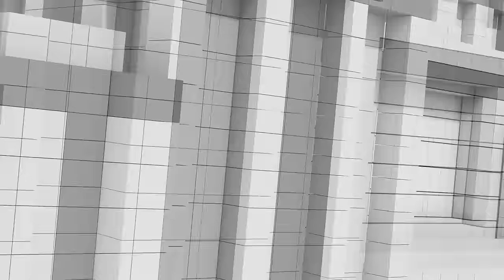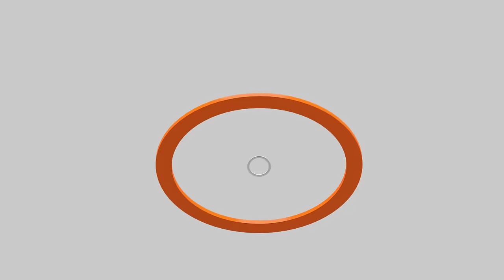การเมืองหลังทักษิณพักโทษ | เห็นชอบผลศึกษา Land Bridge | lสภาเดือด ชาดา-พิเชษฐ์ | คุยให้คิด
- จับตาทักษิณกลับบ้านจันทร์ส่องหล้า หลังได้รับการพักโทษเป็นกรณีพิเศษ
- ข้อปฏิบัติทักษิณหลังได้รับการพักโทษ กลับบ้านจันทร์ส่องหล้า
- ทักษิณกับกระแสข่าวเป็นที่ปรึกษาให้พรรคเพื่อไทย
- มองการเมืองไทยหลังจากทักษิณได้รับการพักโทษเป็นกรณีพิเศษ
- "เดินหน้า-ถอยหลัง" นโยบาย Digital Wallet รัฐบาลเพื่อไทย
- สภาฯ เห็นชอบรายงานผลการพิจารณาศึกษา "Land Bridge"
- สภาเดือด "ชาดา-พิเชษฐ์" ปะทะคารม ท้าเจอกันข้างนอก